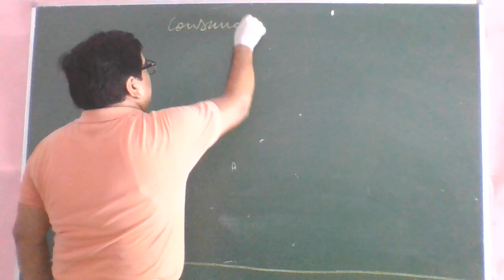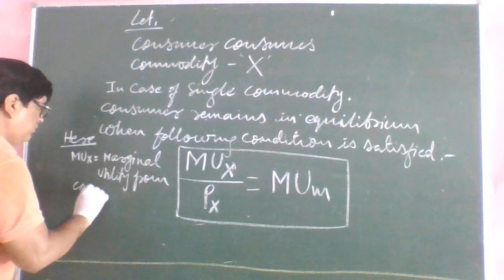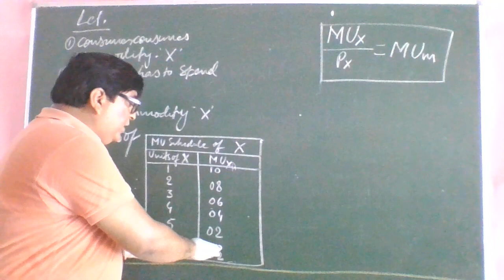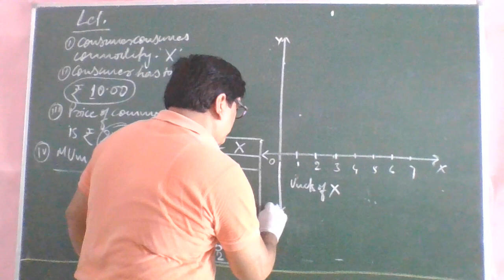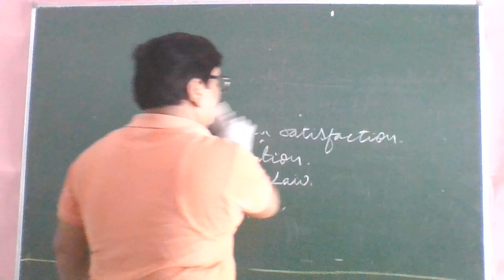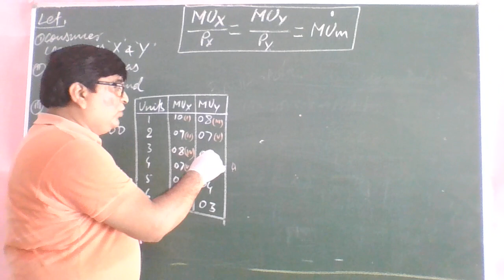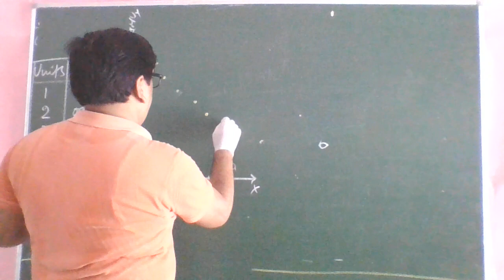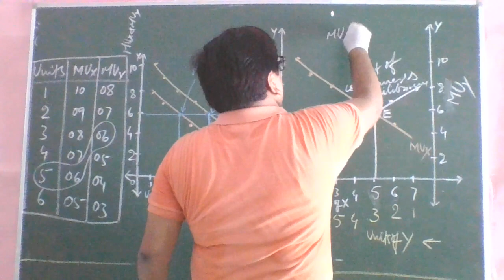Consumer's Equilibrium (Cardinal Approach)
Consumer's Equilibrium in case of One Commodity & More than One Commodity
For Std. XI